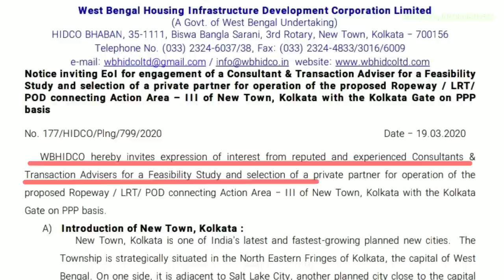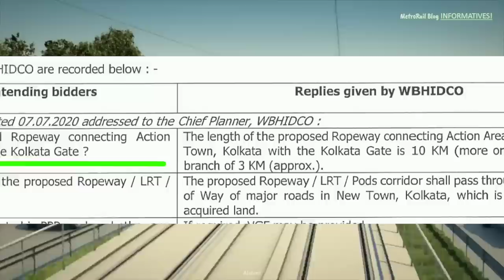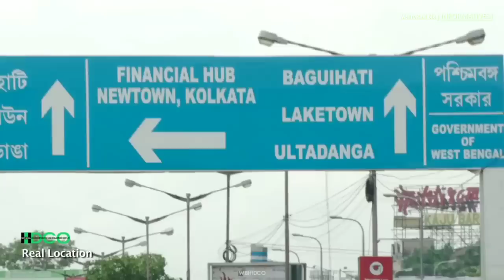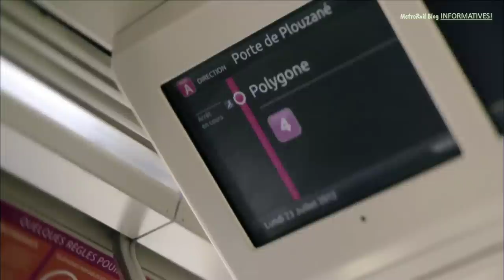Kolkata LRT || LRT in New Town Kolkata || WBHIDCO || MetroRail Blog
A Report by: Adri Roy Chowdhury

Voice-over: Sounak Banerjee
Edit and Presentation: Adri Roy Chowdhury